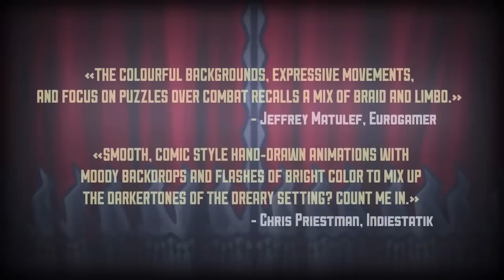Teslagrad Launch Trailer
Teslagrad, a puzzle platformer where players use magnetism to solve puzzles is making its way to PlayStation 3, Wii U, and Vita.